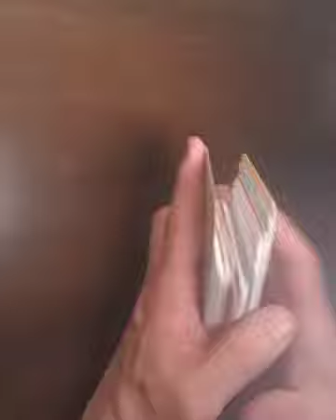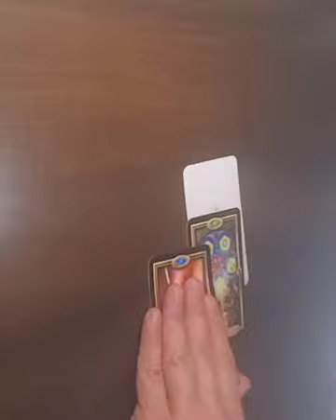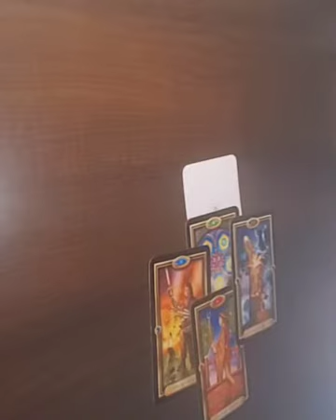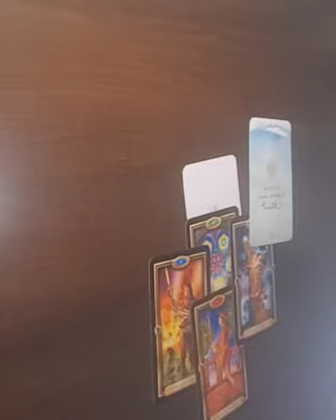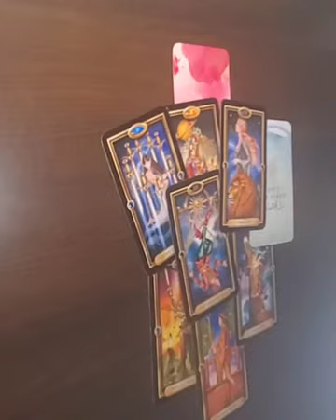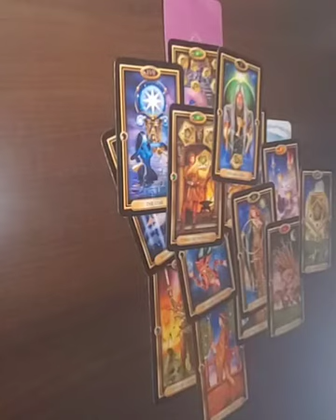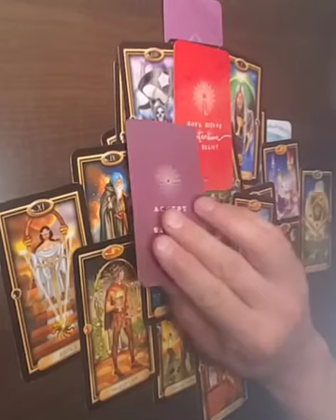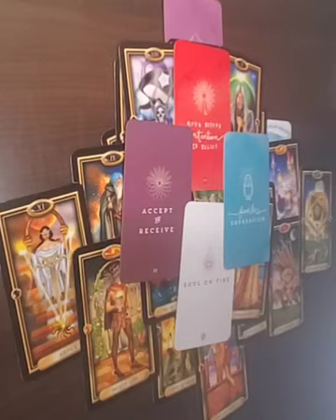Libra - June 6 - 12 2022------what do you want to be distracted from?